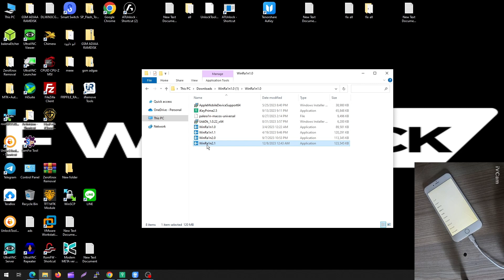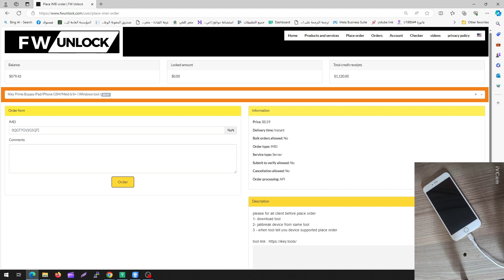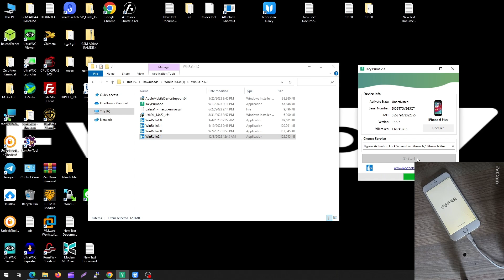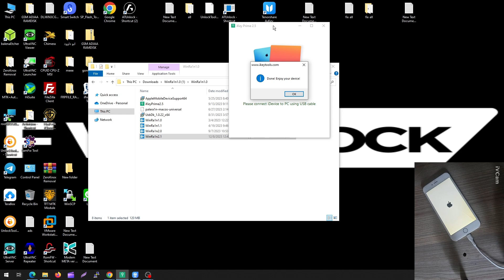تفعيل ikey prime و تخطي ايكلاود لايفون 6 بلس FW UNLOCK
هل نسيت كلمة مرور iCloud على هاتف iPhone 6 Plus الخاص بك؟ لا تقلق! في هذا الفيديو، سنوضح لك كيفية طلب خدمة تفعيل ikey prime من موقع FW UNLOCK لتخطي iCloud بسهولة.

سنشرح خطوات الطلب بالتفصيل، مع عرض أمثلة حية. ستتعلم أيضًا كيفية استخدام أداة ikey prime لتفعيل هاتفك دون الحاجة إلى كلمة مرور iCloud.

هذا الفيديو مناسب لأي شخص يواجه مشكلة في تفعيل هاتف iPhone 6 Plus بسبب iCloud.
شرح مشكلة قفل iCloud
شرح خدمة ikey prime
خطوات طلب خدمة تفعيل ikey prime من موقع FW UNLOCK
استخدام أداة ikey prime لتفعيل هاتف iPhone 6 Plus

متطلبات الأداة
تنزيل الأداة وتثبيتها
إعداد الجهاز
تخطي iCloud
تشغيل الشبكة

تخطي iCloud
iPhone 6 Plus
أداة iKeyPrime
iOS 15
تشغيل الشبكة
خطوات تخطي iCloud وتشغيل الشبكة لجهاز meid iPhone 6 Plus باستخدام أداة iKeyPrime:

قم بتنزيل وتثبيت أداة iKeyPrime على جهاز الكمبيوتر الخاص بك.
قم بتوصيل جهاز meid iPhone 6 Plus بجهاز الكمبيوتر الخاص بك باستخدام كابل USB.
افتح أداة iKeyPrime واتبع التعليمات التي تظهر على الشاشة.

قبل بدء العملية، تأكد من أن جهاز meid iPhone 6 Plus في وضع DFU.
إذا كانت أداة iKeyPrime لا تتعرف على جهاز meid iPhone 6 Plus، فتأكد من أنك تستخدم أحدث إصدار من الأداة.
نصائح لتجنب الأخطاء الشائعة:

اتبع التعليمات بعناية عند استخدام أداة iKeyPrime.
لا تقم بفصل جهاز meid iPhone 6 Plus عن جهاز الكمبيوتر الخاص بك أثناء العملية.
إذا واجهتك مشكلة، فابحث عن المساعدة في الإنترنت أو من مزود الخدمة.

باستخدام أداة iKeyPrime، يمكنك بسهولة تخطي iCloud وتشغيل الشبكة على جهاز meid iPhone 6 Plus. اتبع الخطوات المذكورة أعلاه بعناية لتجنب الأخطاء.